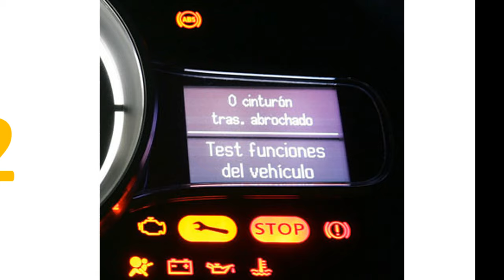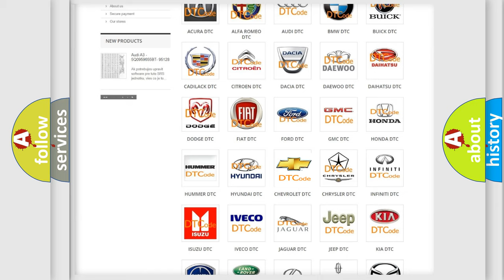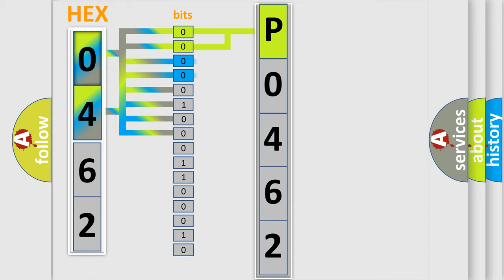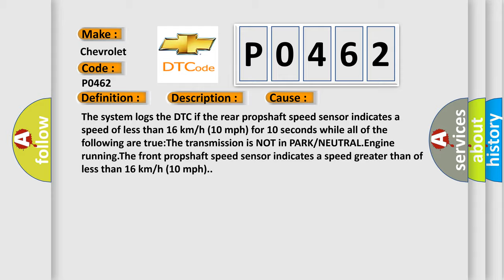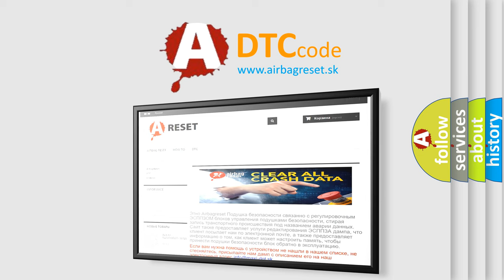DTC Chevrolet P0462 Short Explanation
Contents:
0:21 Basic DTC analysis according to OBD2 protocol standard.
1:48 Insight into programming
2:58 A diagnostically understandable description of the Diagnostic Trouble Code
3:05 Basic error definition

Make:
Chevrolet
Code:
P0462
Definition:
Rear Propshaft Speed Sensor Signal Missing
Description:
Cause:
The system logs the DTC if the rear propshaft speed sensor indicates a speed of less than 16 km or h (10 mph) for 10 seconds while all of the following are true:The transmission is NOT in PARK or NEUTRAL.Engine running.The front propshaft speed sensor indicates a speed greater than of less than 16 km or h (10 mph).